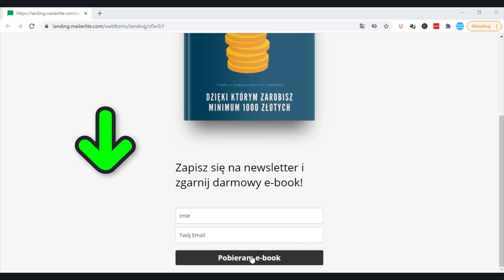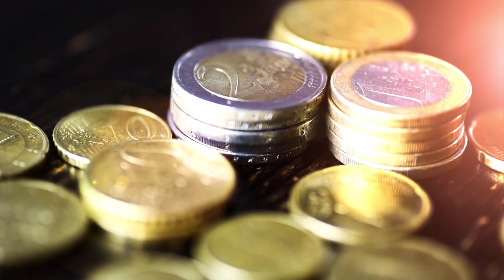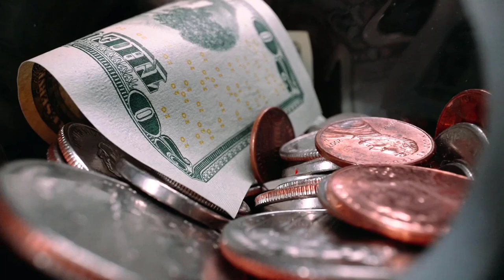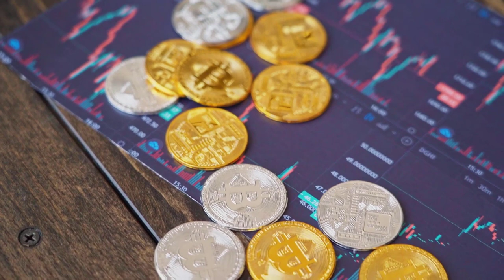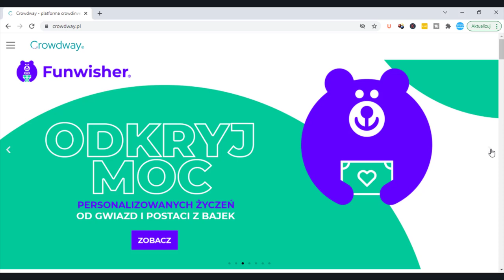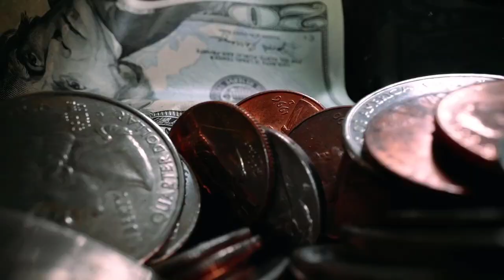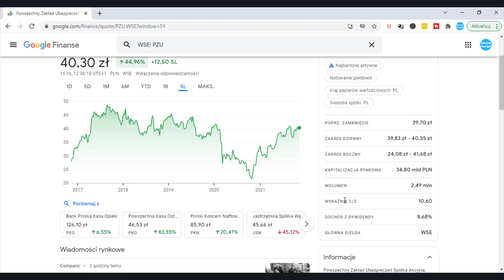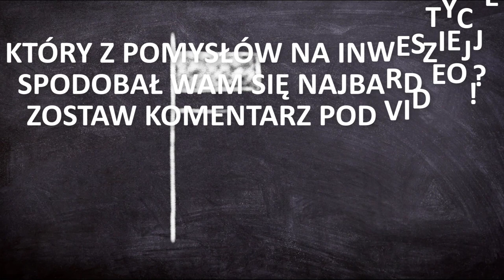💰 W co Inwestować Pieniądze w 2022 Roku? - 5 Świetnych Pomysłów na Inwestycje SPRYTNY PIENIĄDZ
99 Pomysłów na rozpoczęcie swojej przygody w Internecie i Zmianę swojego życia. Sprawdź koniecznie!